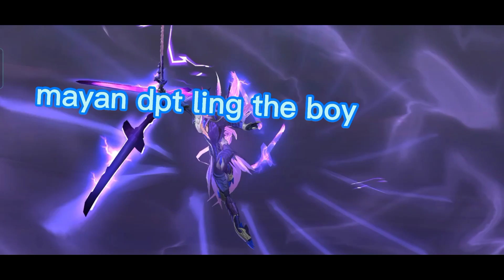Gacha event KOF 2021-MOBILE LEGENDS - DAPAT SKIN EPIC?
gacha skin kof 2021 mobile legends ,mobile legends , mobilelegends funnymoment, KOF EVENT ml 2021 , ml , mlindonesia, moba ,mobilegames ,mpl ,msc, M2